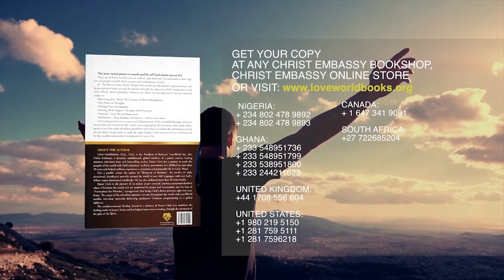FLIP SIDE EPI 8